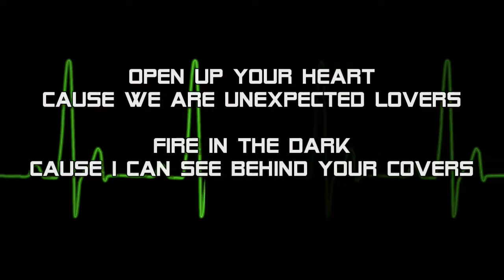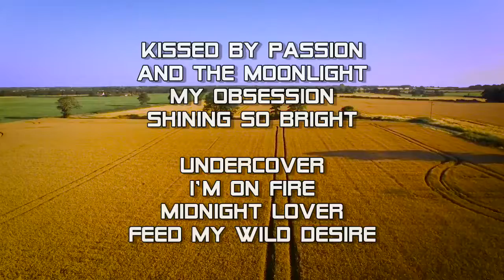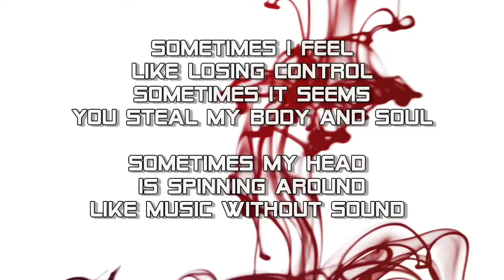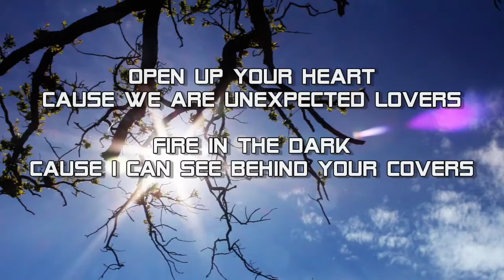Mirko Hirsch Open up your Heart LYRICS Italo Disco New Generation